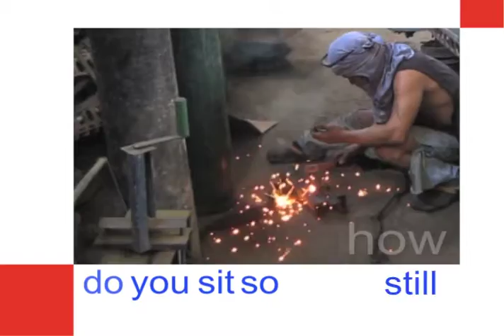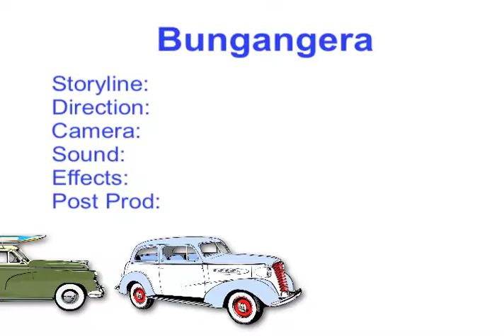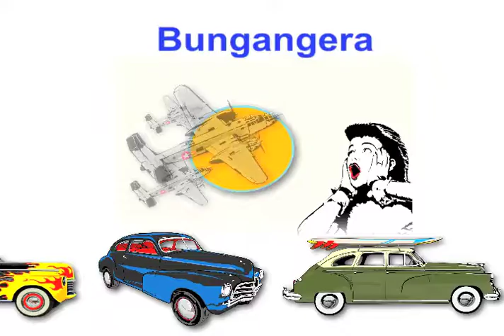B BUNGANGERA (Vintage Cars Philippines Short Film Festival)